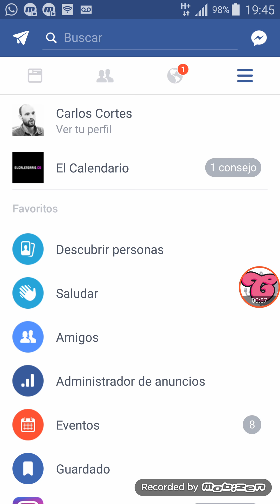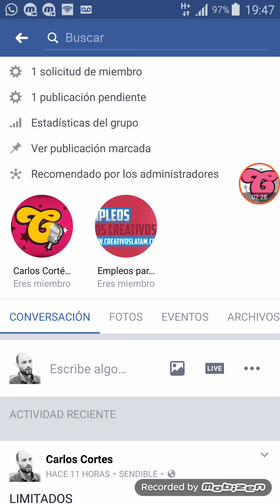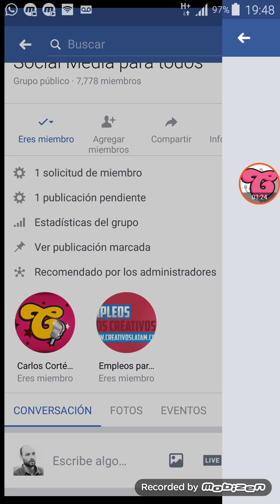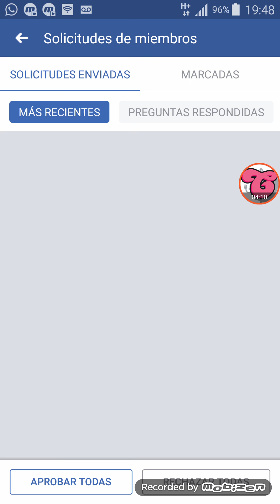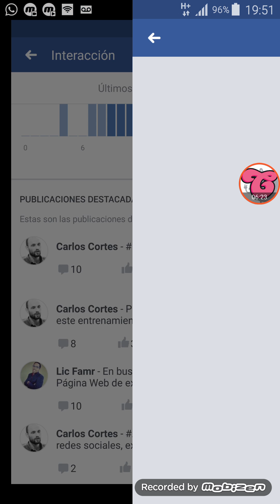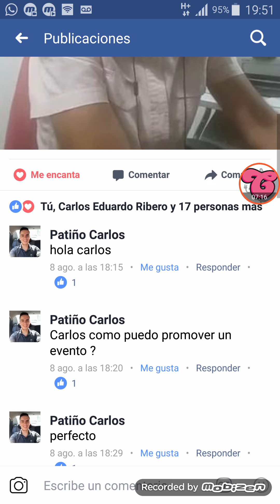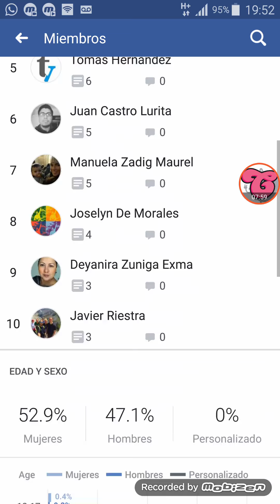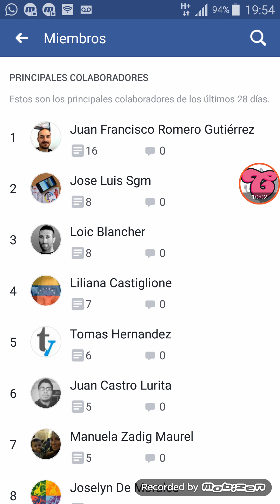Estadísticas para grupos de Facebook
En este video les presento la herramienta de analítica que ofrece Facebook para los grupos dentro de esta red social.